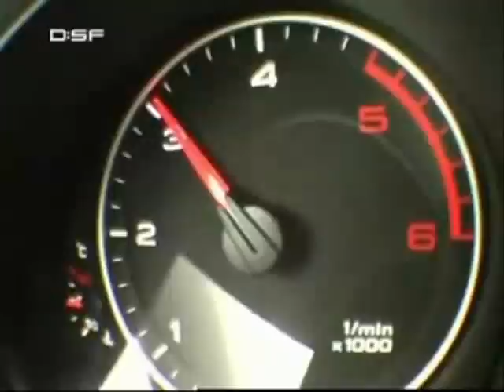AUDI AS5 IN ACTION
the audi as5 from abt very cool!